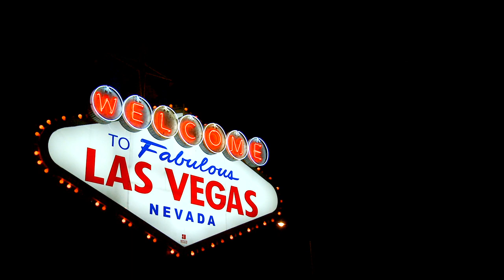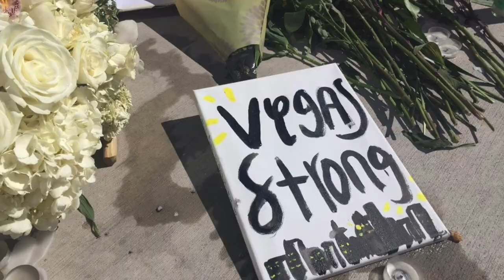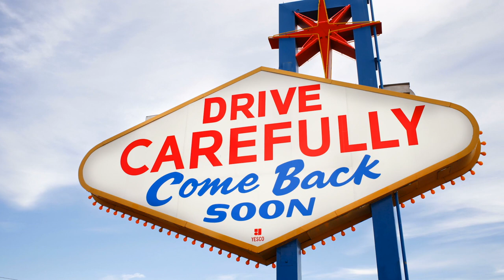Viva Las Vegas Strong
What do you do when tragedy strikes?  Our answer is to make music.  Here is a interpretation of a song you may have heard before. Mark Barrett's concept, Gregg Petersen's artisty (guitar & vocals) and Hunter Hopewell on concept design and video editing.

always entertaining! Celebrating 25+ years in the Industry. Bringing the best in corporate and special event entertainment to Las Vegas and beyond.